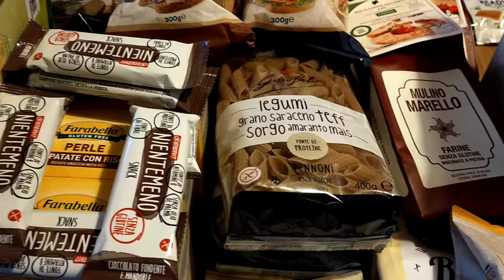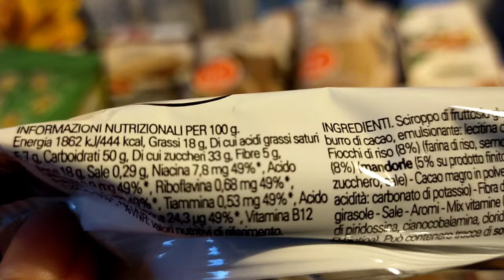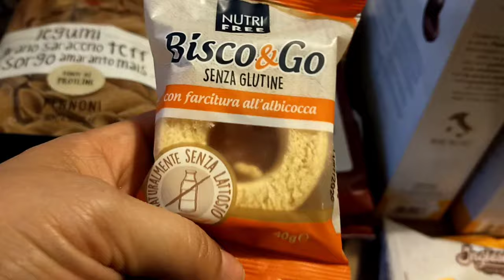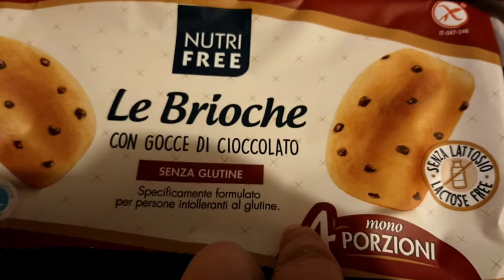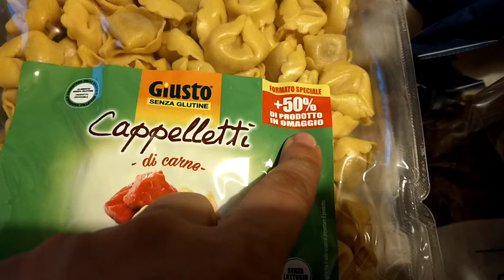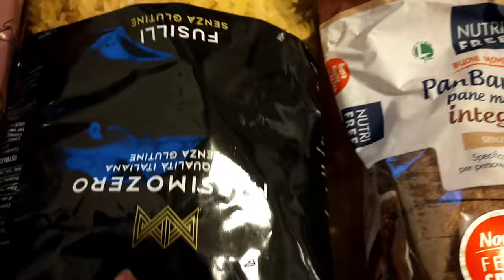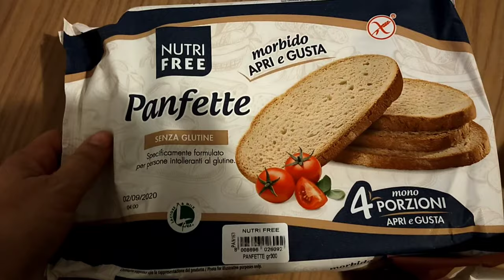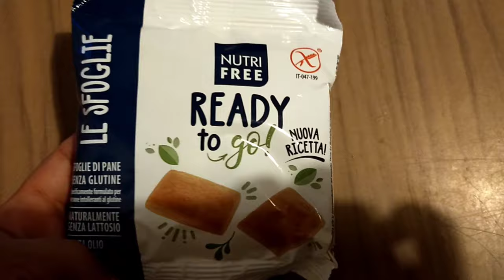SVUOTA LA SPESA SENZA GLUTINE #15